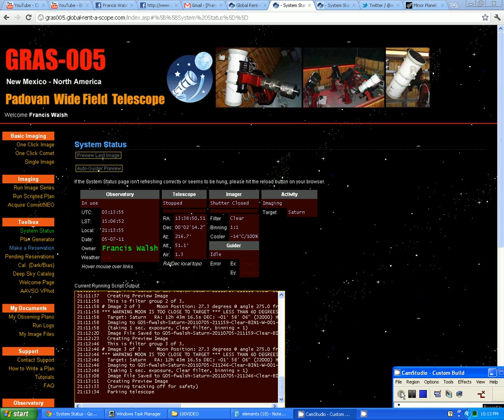Saturn 20110705 "Telescope Dasboard" Slewing to Saturn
This is ten seconds of the dashboard from GRAS network while I imaged a few minutes ago (probably slow processing so lets say an hour ago.)

Francis

This is basically to track the actual usage by me on the telescope.